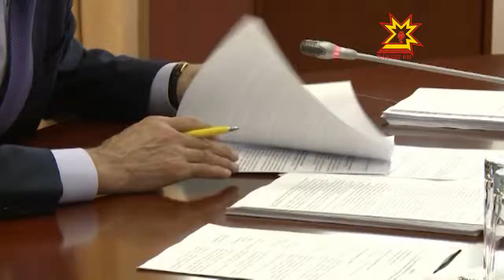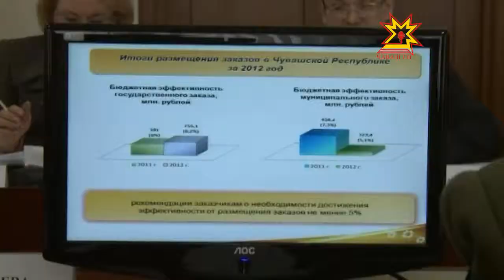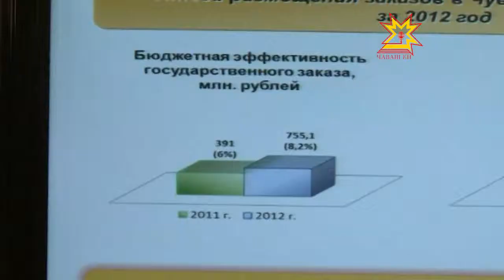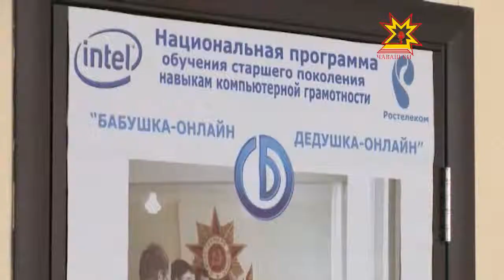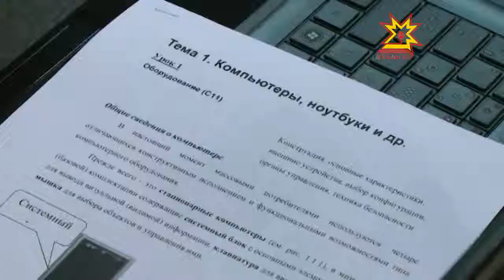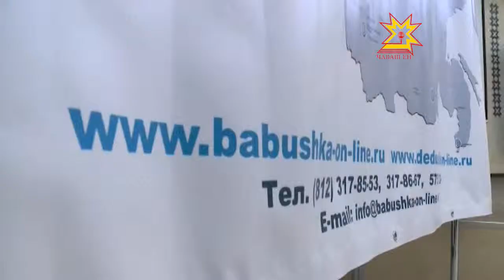Республика 26.03.2013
В выпуске:
- Координационный Совет по противодействию коррупции
- Депутаты Чебоксарского городского собрания встретились с жителями Альгешево
- Совещание по медицинской реабилитации
- Конкурс молодых специалистов рабочих специальностей
- В Чебоксарах выбрали «Чаваш пики 2013»
- Рейд «нетрезвый водитель»
- Студвесна журфака ЧГУ